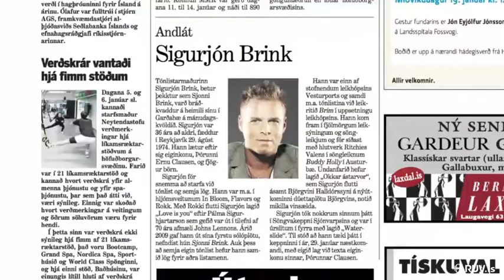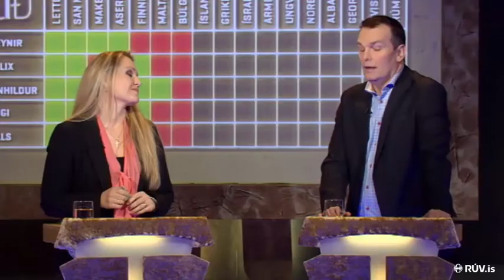Söngvakeppnin í 30 ár Eurovision Iceland 2010 until 2015